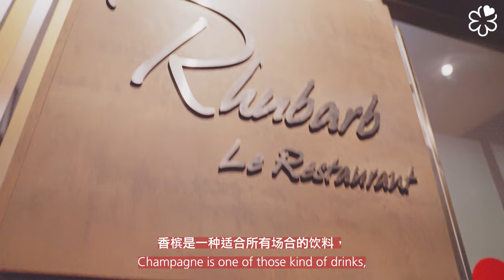Rhubarb and Perrier-Joüet Celebrate Art de Vivre with French Cuisine and Champagne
With a shared love for nature and art, one-MICHELIN-Starred Rhubarb joined hands with Perrier-Joüet in an enchanting dinner that embodies the elegance of champagne paired with classic French dishes.